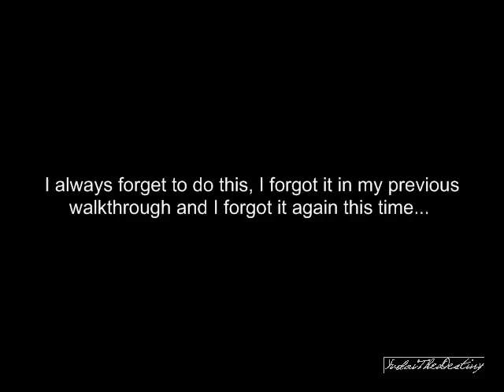Digimon World 2 Walkthrough - Part 8 - The Toy Plane...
Hey guys,

Once again sorry for the delay, I've beeen having so much school work I didn't have a lot of time to play.
The holidays are just around the corner, so unless something else comes up, expect more regular uploads.

[B1] Tentomon --(lvl 11)-- Kabuterimon (lvl 13)
[B2] Agumon --(lvl 11)-- Greymon (lvl 13)
[B3] SnowAgumon --(lvl 11)-- Frigimon (lvl 13)

[S] Biyomon --(lvl 11)-- Airdramon (lvl 13)
[S] ToyAgumon --(lvl 11)-- Leomon (lvl 13)
[S] Tapirmon --(lvl 11)-- Unimon (lvl 13)

[B] = Digi-line ; [S] = Server